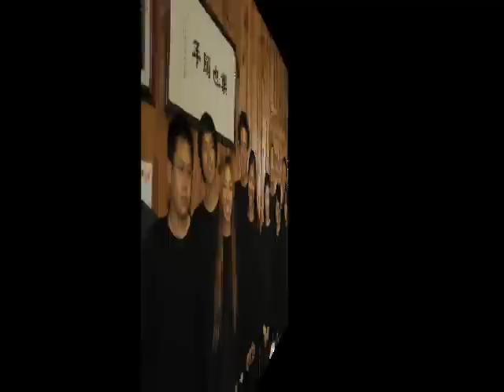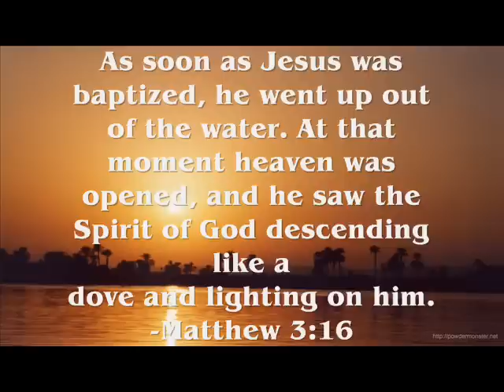Baptism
Brooklyn Alliance Church 6/25/06